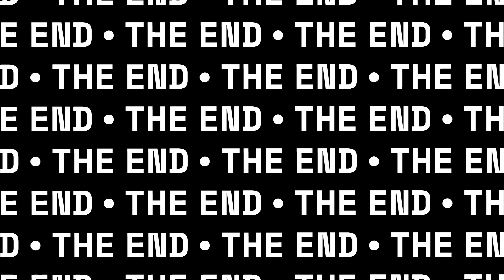S800 ANALOG FLIGHT FLEW LIKE STR8 GARBAGE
I have since made some adjustments so im going to fly again tomorrow and see how she flys, she used to fly great i dunno what happened, it looks as if the horizon or calibration was way off, i have recalibrated it since so hopefully itll fly right, it pulled to the right so bad in this flight but i was so busy trying to keep it in the air i didnt get a chance to switch to acro mode or manual, i dont fly acro much as i should, i still scared to crash it. i fly acro in my drones 100% of the time to. dunno why im so nervas in my wings.